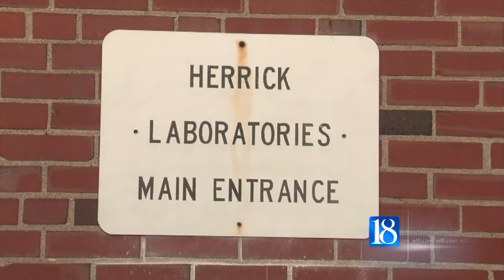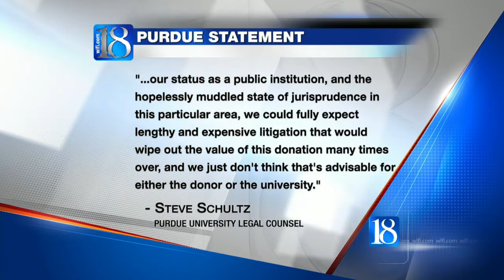Purdue University removes 'God' from plaque